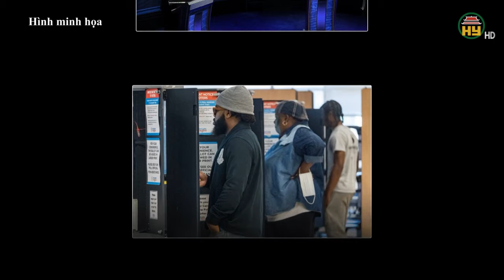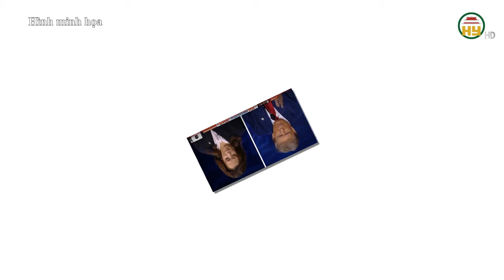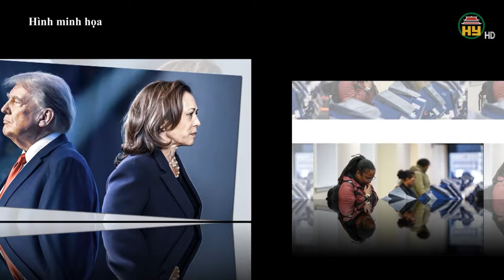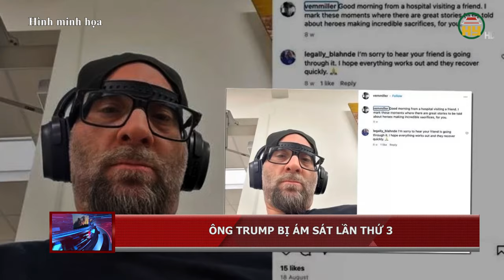Ông Trump áp đảo bà Harris ở điểm nào ?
Hưng Yên TV | Bên cạnh việc san bằng khoảng cách với ứng viên đảng dân chủ Kamala Harris tại 7 bang chiến trường quan trong, ông Trump đang nhận được sự tin tưởng rất lớn của cử tri trong 3 lĩnh vực trọng yếu, điều có thể quyết định kết quả bầu của năm nay.
00:00 Giới thiệu tin chính
00:24 Ông Trump dẫn trước bà Harris trong 3 lĩnh vực trọng yếu
03:18 Đảng Dân chủ bị giảm tỷ lệ ủng hộ ở nhóm cử tri gốc Latin
05:17 Nỗi lo lắng của cử tri Mỹ về Harris và Trump
08:00 Ông Trump nghị bị ám sát lần thứ 3
Tiktok: Truyền hình Hưng Yên
Facebook: Đài Phát thanh và Truyền hình Hưng Yên
Zalo: Đài PTTH Hưng Yên